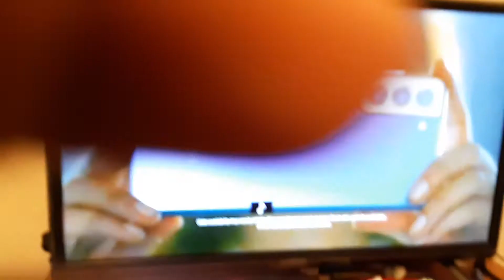She gets cancelled in 8K